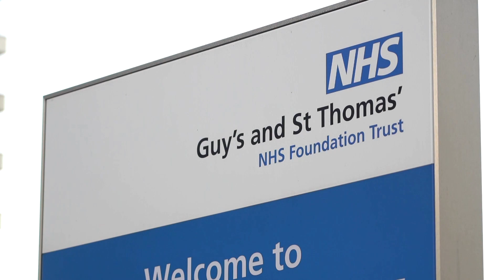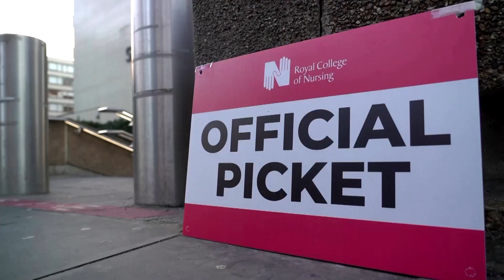How Workers Staged Largest Strike in History of Britain’s Health Service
Tens of thousands of nurses and ambulance service staff walked off the job on Monday [Feb 6] in a pay dispute, putting further strain on Britain's state-run National Health Service with their largest ever strike.

Nurses and ambulance workers have been striking separately since late last year, but Monday's walkout involving both, largely in England, was the biggest in the 75-year history of the NHS.

Nurses also walked out on Tuesday, ambulance staff on Friday, and physiotherapists Thursday, making the week probably the most disruptive in NHS history, its Medical Director Stephen Powis said.